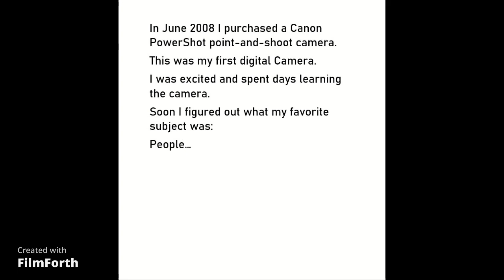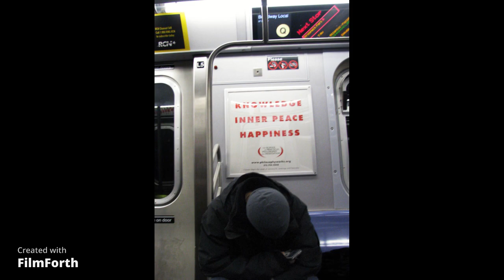Photo and the Story: People in 2008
2008 was the years I really started taking pictures. I found people to be my most interesting and enjoyable subject. It was just a point-and-shoot but I learned a lot about lighting, framing and shooting surreptitiously. Photos taken in Albany, Cape Code, Buffalo, Seattle and New York City. Here is slide show with music by Daniel of Ambient Feelings